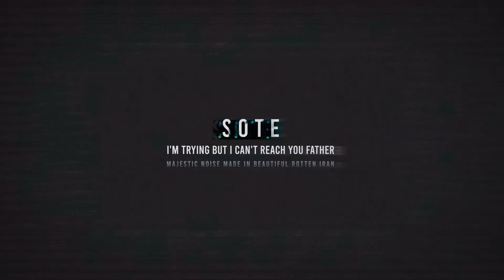SOTE - I'M TRYING BUT I CAN'T REACH YOU FATHER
VIDEO BY SHAMAYEL & BEHSARTS
ALBUM: MAJESTIC NOISE MADE IN BEAUTIFUL ROTTEN IRAN
LABEL: SUB ROSA